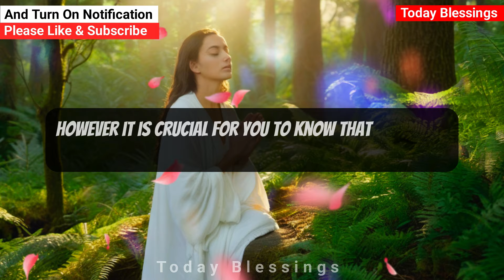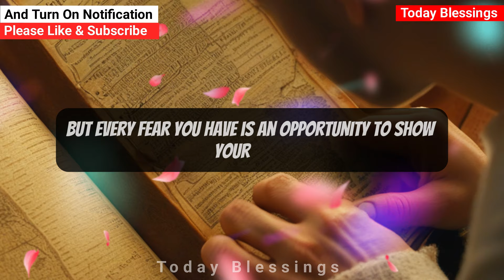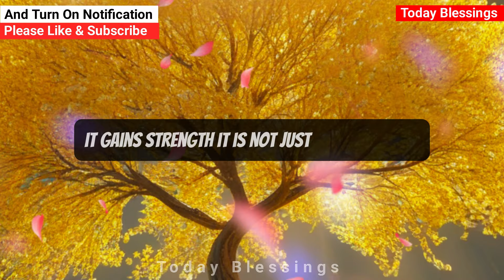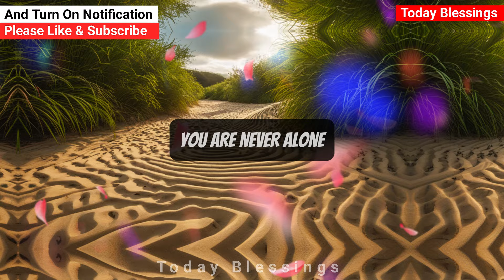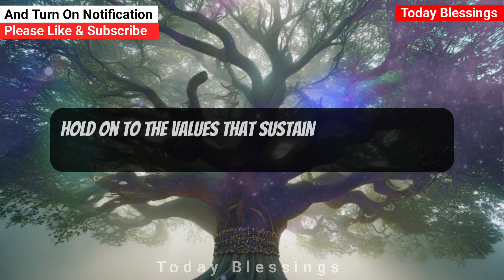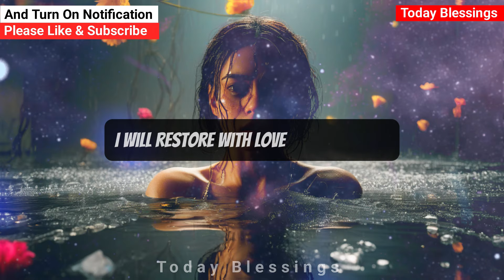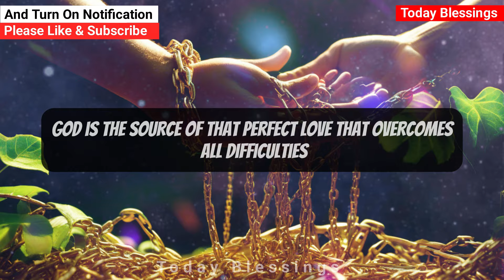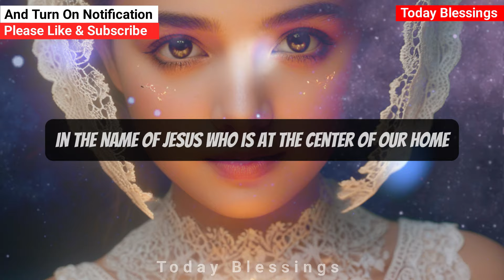🔴 SOMEONE FROM HEAVEN IS BEGGING YOU TO OPEN THIS VIDEO! IT'S FOR YOUR OWN GOOD!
1. God message for me today
2. God message for me
3. God message
4. God's message
5. God message for you
6. Message from god
7. God's blessings message
8. Jesus message
9. God's message for me today
10. God message tarot
11. God's message for me
12. God's message today
13. Message of god
14. Sermons
15. God's message for you today
16. Motivational
17. Message from universe
18. Urgent message from god
19. Universe Message
20. Faith quotes
21. Jesus quotes
22. Church
23. Joel Osteen
24. Bible quotes
25. Bible message
26. Quotes god
27. God's Motivation
28. Bible god quotes
29. Life quotes
30. Faith god quotes
31. Christian Motivation
32. The Lord Helps
33. God Helps
34. Grace for purpose
35. Jesus Status and Quotes